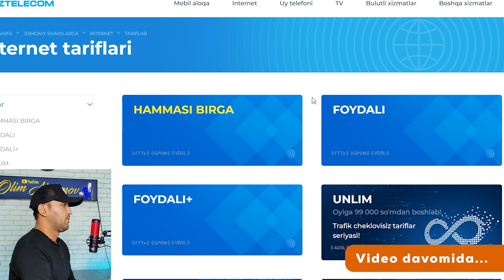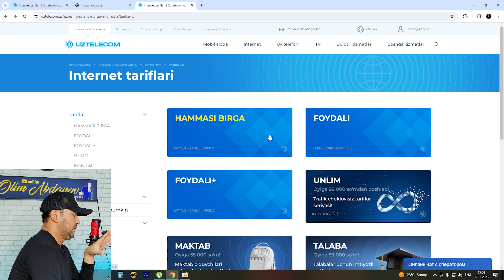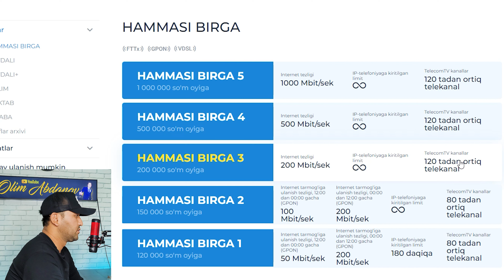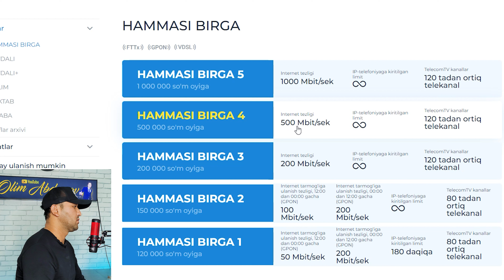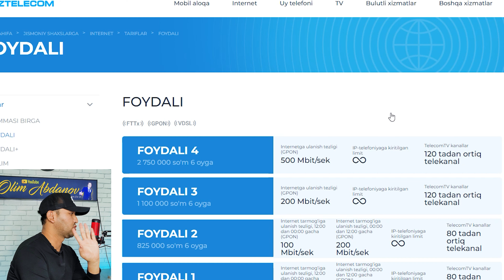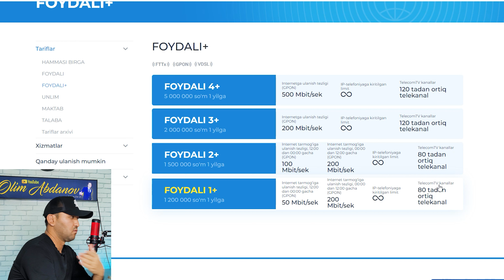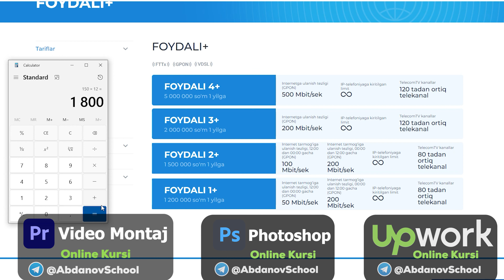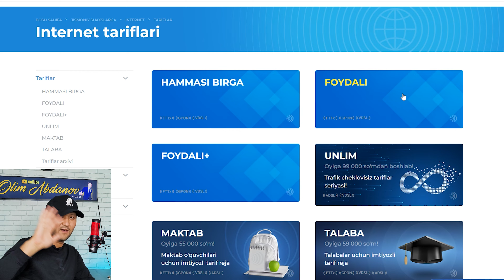Uzonline Internet 2023/ GPON SPEED TEST OPTIK TOLA / UZTELECOM INTERNET / 500 mbit/s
GPON SPEED TEST  OPTIK TOLA CABELNI INTERNET / UZTELECOM / O'ZBEKISTONDA ENG TEZ INTERNET